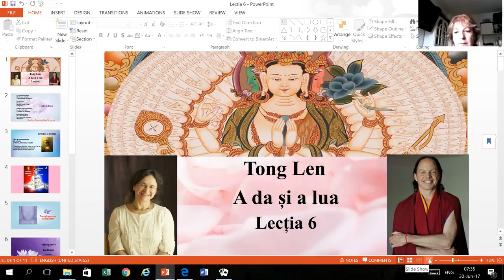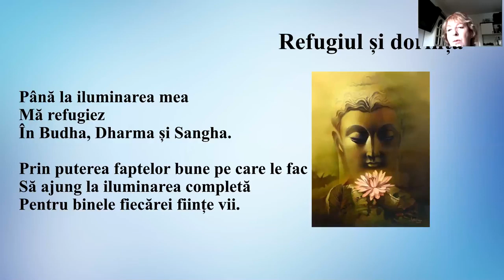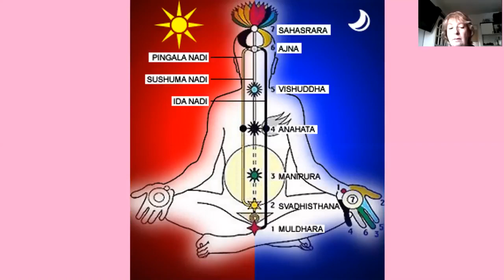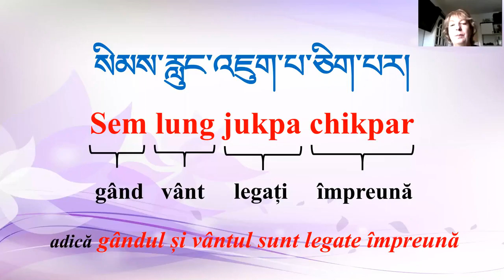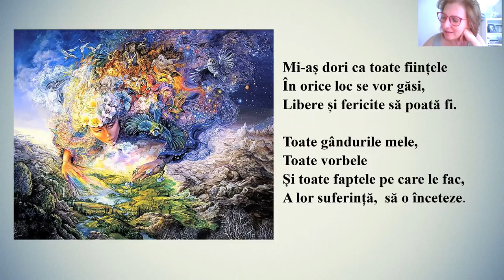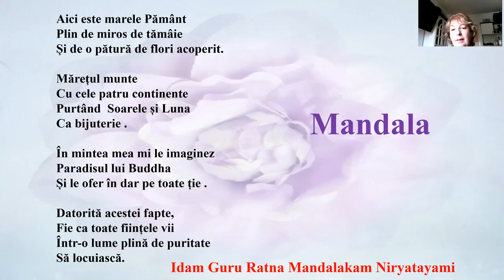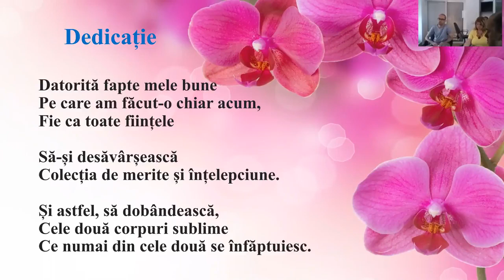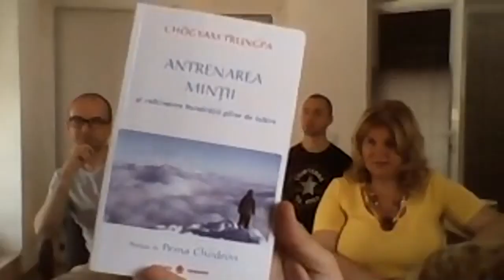Tong Len - Lectia 6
Meditația Tong Len face parte din tradiția budistă tibetană Lo Jong ( transformarea conștiinței).

Tong Len este cea mai cunoscută meditaţie în tradiția tibetană budistă, deşi multe amanunte despre ea nu sunt ştiute. Numai în cadrul mânăstirilor budiste există studii detaliate despre ea. Mulți ani această tradiție a fost păstrată în secret și numai în urmă cu 800 de ani s-a luat decizia să fie făcută public.

În aceste lecţii, veţi primi un studiu rar, un workshop complet despre meditaţia Tong Len, cuprinzând tot ceea ce se ştie despre ea în literatura budismului tibetan. Învățătura vine de la Geshe Michael Roach și prin Lama Dvora.

Vom vorbi de scrierile primului Panchen Lama, care a fost unul dintre cei mai vestiţi maeştri ai tradiţiei Tong Len. El a trăit între anii 1570 – 1662. Se spune că ar fi ajuns la iluminare în viaţa lui anterioară. A scris foarte mult, scrierile lui fiind deosebit de importante în tradiţia budistă tibetană. A fost şi mare poet. A scris poezii pe care numai un iluminat ar putea să le scrie. În acest studiu veţi primi o parte din lunga lui creaţie.